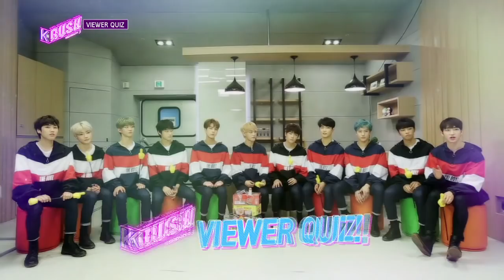The UNI+'s - Great Gyeonggi-do(Namyangju) [KBS World Idol Show K-RUSH3 / ENG,CHN / 2018.04.20]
Live on April 20th, 18:30 (Seoul Time, UTC+9)